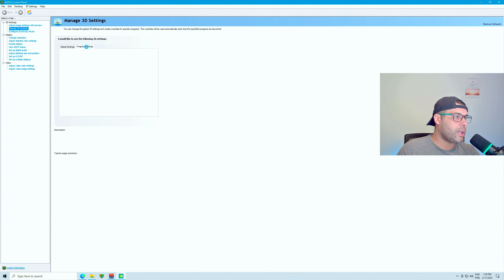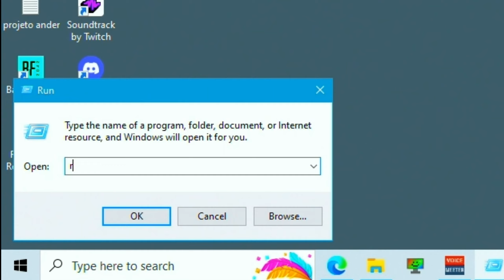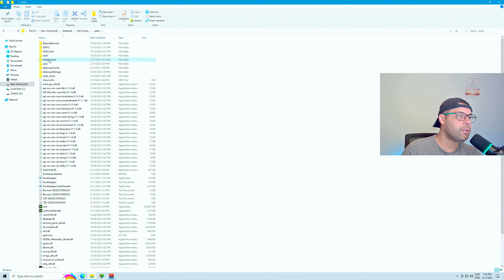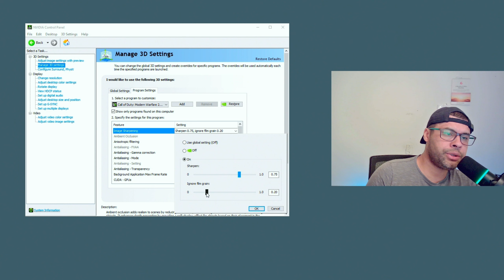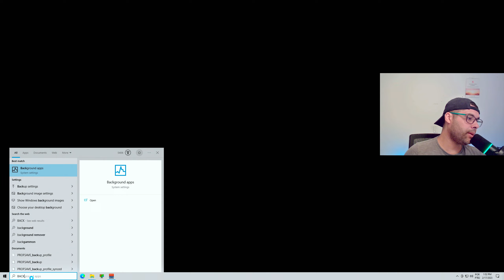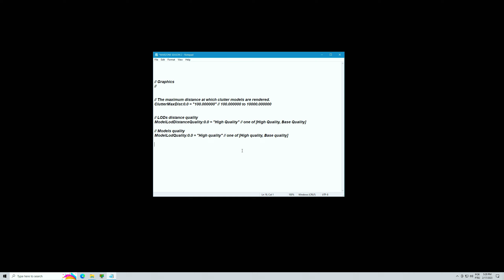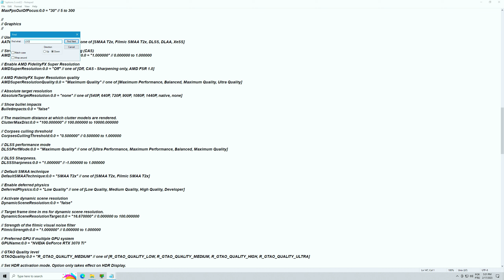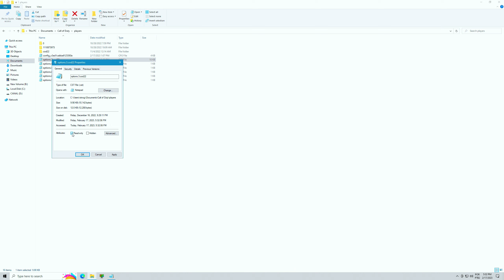Boost Fps With The Ultimate Optimized Warzone Guide!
NESTE GUIA DE CONFITURAÇÃO PARA CALL OF DUTY: MW2/WARZONE 2, VOCÊ VAI MELHORAR a Performace de seu PC, para aumento de FPS consistente em warzone 2 /season 2! temos ajustes de nitidez aprimorado para qualidade do jogo/mais configurações de texturas e alterações do arquivo players in warzone 2 para renderizar seu jogos da forma mais leve possível , Dependedo de seu hadware o aumento de FPS pode ser entre15 a 25. tudo isto é para ajudar você manter seu jogo mais divertido e liso. aproveite. boost fps warzone 2 season 6

🔴Acompanha nossas Live durante a semana tmj!

►Kit G.Skill DDR4
Caminho regedit
Computer\HKEY_LOCAL_MACHINE\SYSTEM\CurrentControlSet\Services\nvlddmkm\FTS

PC Build Amazon

RYZEN 7 5800X
RTX 3070Ti
DDR4 G.Skill Trident
Fonte Atx 650W
Lian li Fan
Lian Li Galahad 360 mm
SSD Adata XPG M.2 NVMe
SSD A400, Kingston 240G
SSD Crucial
LG OLED CX 55

Control freak Para seu Controle:

Playstation 5:

RTX 4090:

RYZEN 5800X 3D

Monitor Alienware 240hz